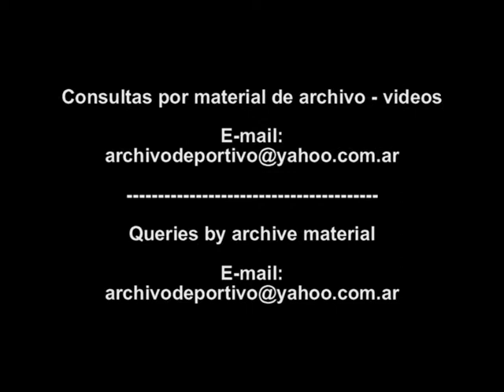Camas de agua para vacas en Inglaterra - DiFilm (1997)